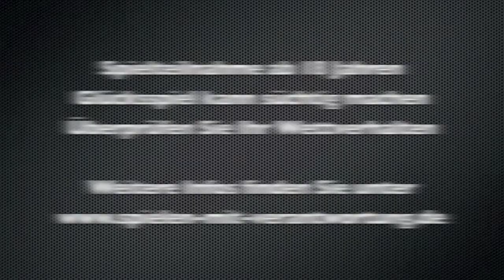Onextwo Experten Talk - Deauville - 04.08 - 05.08.2012